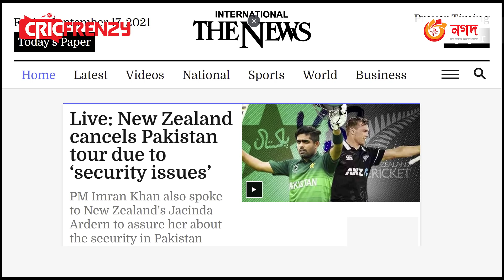নিউজিল্যান্ড দলকে হুমকি,নিরাপত্তা শঙ্কায় টসের আগ মুহূর্তে স্থগিত পাকিস্তান সিরিজ।শঙ্কায় পাক ক্রিকেট!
নিউজিল্যান্ড দলকে হুমকি, নিরাপত্তা শঙ্কায় টসের আগ মুহূর্তে স্থগিত পাকিস্তান সিরিজ।